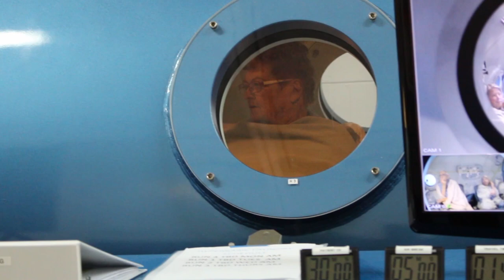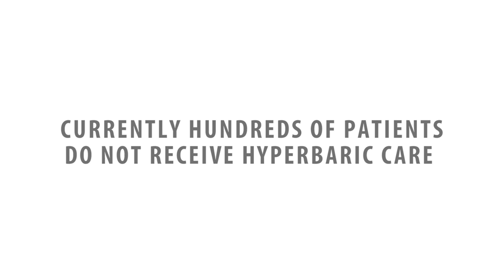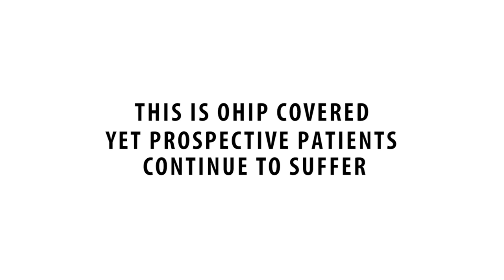Hyperbaric Treatment Promotes Healing for Various Conditions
Hyperbaric therapy can be a life changing treatment for those suffering from various conditions. This short documentary highlights the cases of Frank, Diane and Kim.

There are currently 14 indications approved for financing by OHIP, at no cost to the patient, that could be treated with Hyperbaric Oxygen:
- Air or Gas Embolism
- Carbon Monoxide Poisoning
- Clostridial Myositis and Myonecrosis (Gas Gangrene)
- Crush Injury, Compartment Syndrome, and Other Acute Traumatic Ischemias
- Decompression Sickness,
- Arterial Insufficiencies
- Severe Anemia
- Intracranial Abscess
- Necrotizing Soft Tissue Infections
- Osteomyelitis (Refractory)
- Delayed Radiation Injury (Soft Tissue and Bone Necrosis)
- Compromised Grafts and Flaps
- Acute Thermal Burn Injury
- Idiopathic Sudden Sensorineural Hearing Loss (ISSHL)